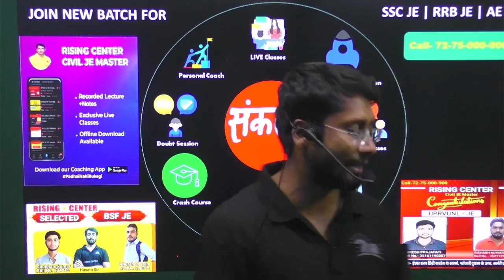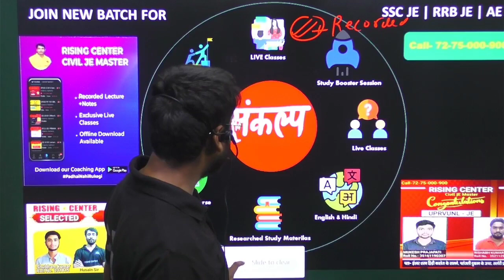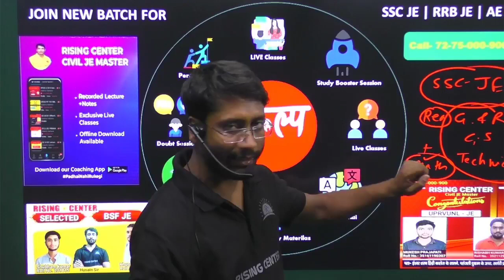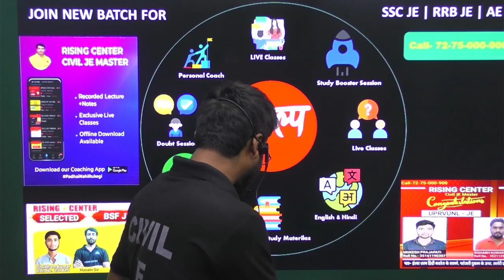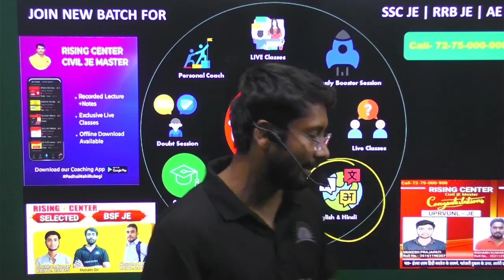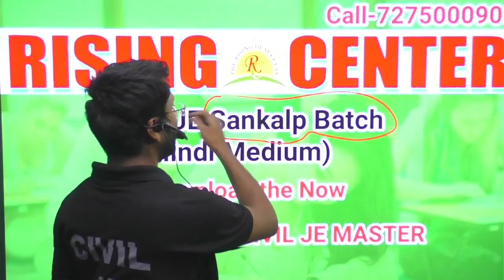hindi medium new batch for ssc je rrb je btc je lrc by husain sir RISINGING CENTER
SUBJECT START- Steel Structure
LECTURE- LIVE THEN AFTER IT AVAILABLE IN RECORDED FORM
Syllabus Cover- SSC JE, RRB JE-2023 & BSF JE (Tech+  Non Tech ).
Syllabus Cover in 8 Months
Validty- 12 Months From Purchase Date.
Test Series- Every  sunday
Study Materials- HINDI/ENGLISH IN PDF
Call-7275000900